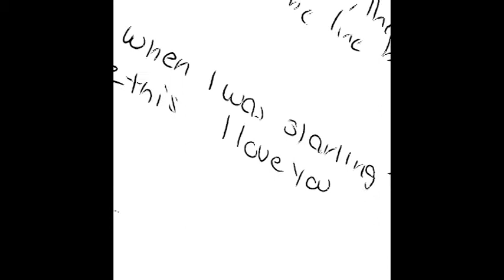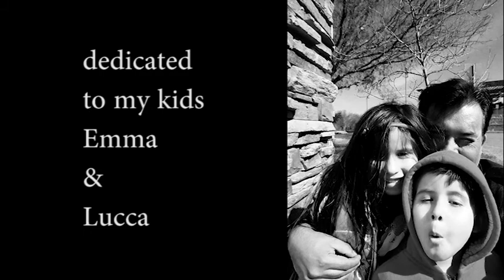dreams of nova - nostalgic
music video for the song nostalgic by dreams of nova